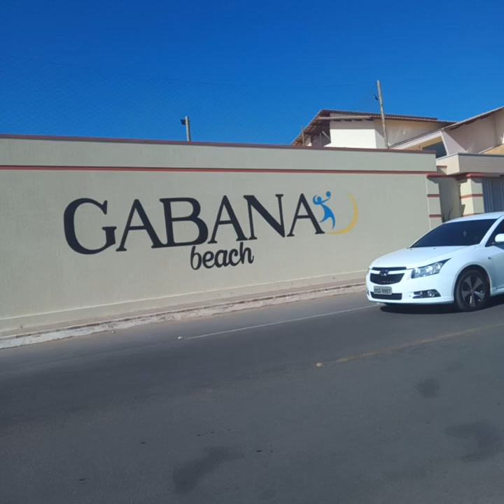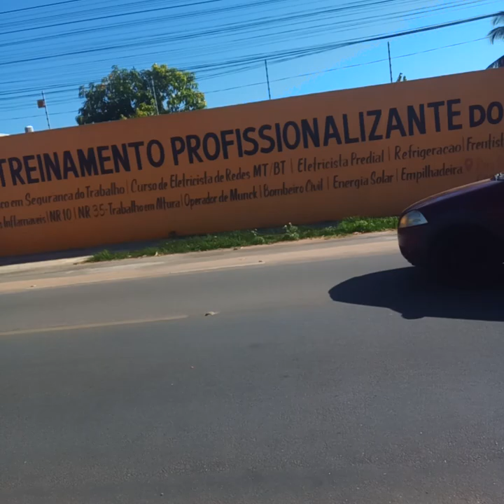POR QUÊ O SOCIALÍSMO NÃO PRESTA?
TEMOS NOVAS IDEIAS NA POLÍTICA,NA ATUALIDASE. . E OS AMANTES D VELHA POLÍTICA FICAM LOUCOS, NÃO QUEREM FICAR SEM O FUNDÃO ELEITORAL, SEM A FACILIDADE PARA O TOMA LÁ DÁ CÁ, NÃO QUEREM A CONSCIENTIZAÇÃO DOS ELEITORES, NÃO QUEREM ENSINAR ADMINISTRAÇÃO POLÍTICA PÚBLICA NAS ESCOLAS, NEM EDUCAÇÃO FINANCEIRA,  NRM EMPREENDEDORISMO E NADA QUE LIBERTE, QUE CAPACITE OU PERMITA O POVO ANDAR EM DIREÇÃO À PROSPERIDADE.
MAS OS QUE ENTENDE QUE DEVE EXISTIR A OPORTUNIDADE PARA TODOS CONSTRUIR O FUTURO MELHOR ESTÃO CADA DIA MAIS FIRMES E NUMEROSOS, E O POVO ESTÁ PERCEBENDO E APOIANDO ESSES CANDIDATOS QUE TEM PROPOSTAS, PAUTAS, IDEAIS QUE FLUE NESTA DIREÇÃO.
AINDA BEM QUE EXISTE, QUE BOM PARA O BRASIL,  QUE BOM PARA TODOS NÓS, QUE BOM PARA A ACELERAÇÃO DO NOSSO PROGRESSO.
A DIREITA, LIBERAL, PATRIÓTICA EXISTE, ASSUSTANDO OS SOCIALISTAS, A SABER, ÀQUELES QUE FOCAM NA DISTRIBUIÇÃO DAS RIQUEZAS E NUNCA NA SUA CRIAÇÃO.